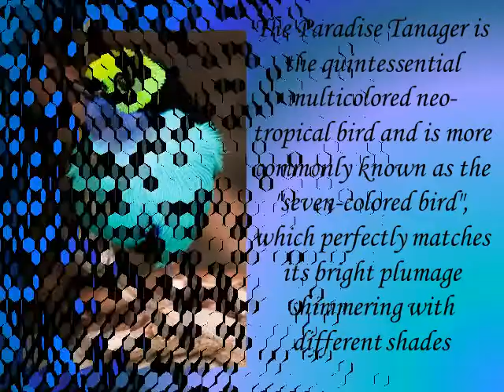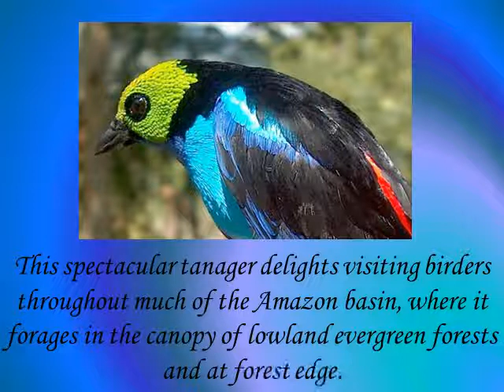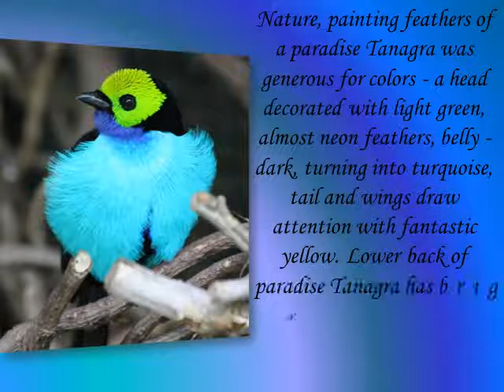The Green Lantern of the Animal Kingdom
Beautiful bird Paradise Tanager